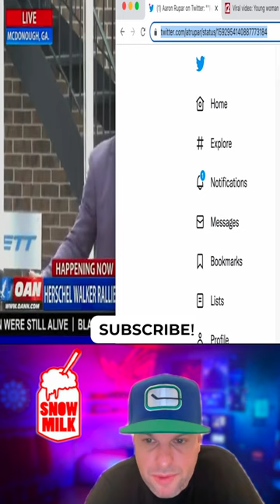Herschel Walker's speeches are somehow even less coherent than his TV appearances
ATTRIBUTION
@atrupar on Twitter November 16th 2022